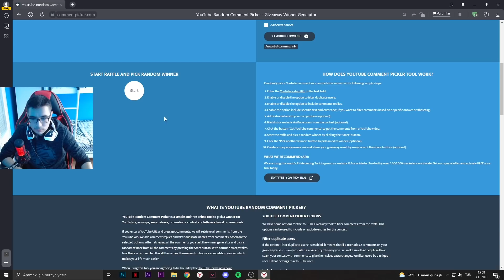YENİ RADYANT KRİZİ 001 PHANTOM ALDIM! Valorant Türkçe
YENİ RADYANT KRİZİ 001 PHANTOM ALDIM! Valorant

Evet selamlar gençler kanalıma hoşgeldiniz ben Berk! Bugün sizlerle Valorant oynanış videoları yapmaya kaldığımız yerden devam ediyoruz, bugün Valoranta Yeni gelen Radyant Krizi Phantom aldım! Yeni radyant krizi skinleri efsane! Umarım keyif alırsınız, iyi seyirler...